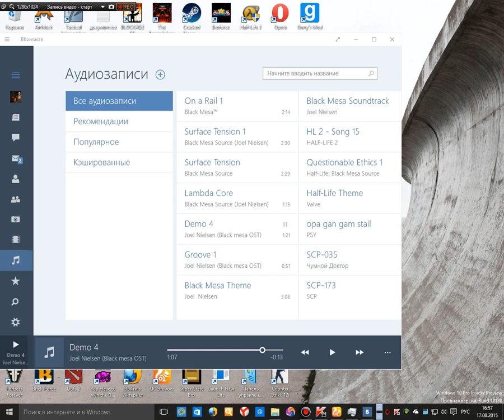проверка 17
Happy watching! =)